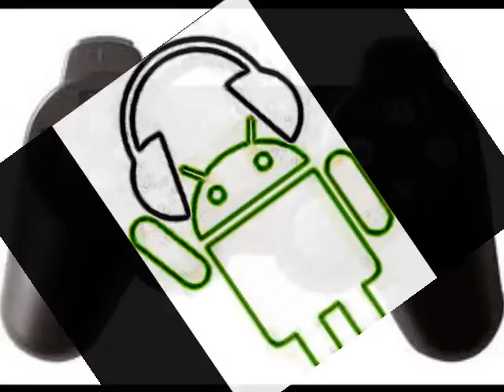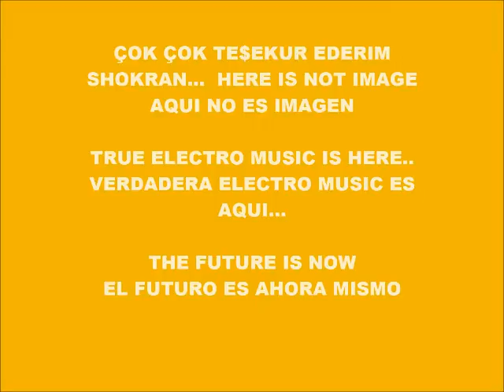CYBER MUSIC 9151 SUPER WEIGHT-PRODUCED IN MY PLAY 2 MARVOK345